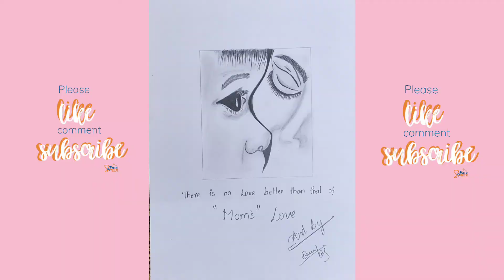Mom's magic//drawing//by golden pinky//how to shade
Follow me on Instagram_golden_pinky_